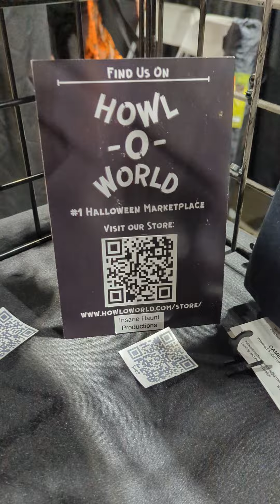Midsummer Scream Vendor Spotlight-Insane Haunt Productions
We're excited to meet Cameron, owner of Insane Haunt Productions, seller of everything you need for the sliders in your life.